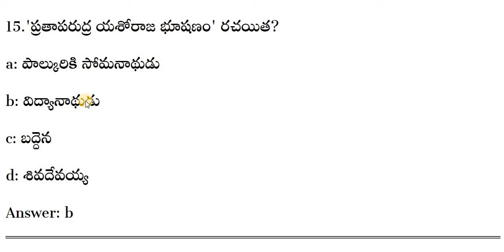Telangana History bits | Telangana History Most Important Bits Si & Constable | Aksharam Eudcation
Telangana History  bits | Telangana History Most Important Bits Si & Constable | Aksharam Eudcation for all competitive exams bits in telugu